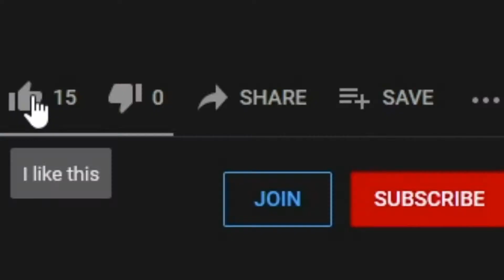Army Of The Dead Pitch Meeting Reaction